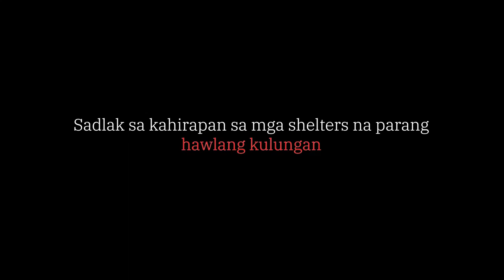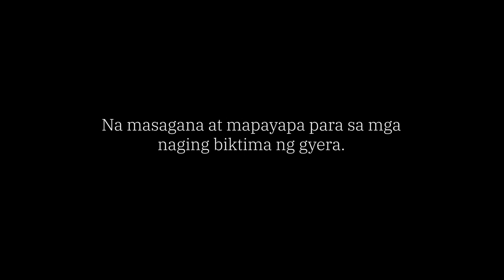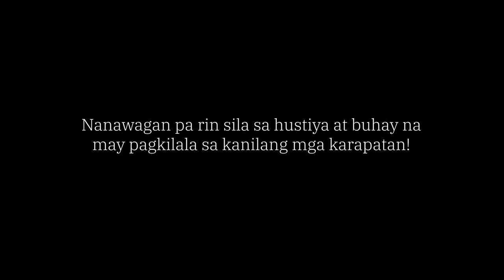"Bahay na Walang Buhay!"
"Bahay na Walang Buhay!" Reclaiming Marawi Movement Short Documentary on the plight and current state of IDPs in Marawi City